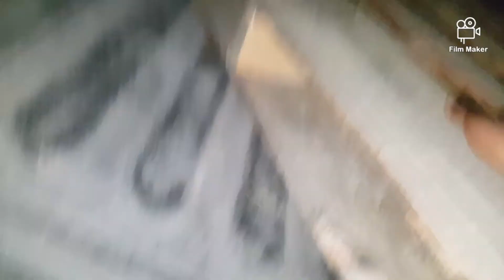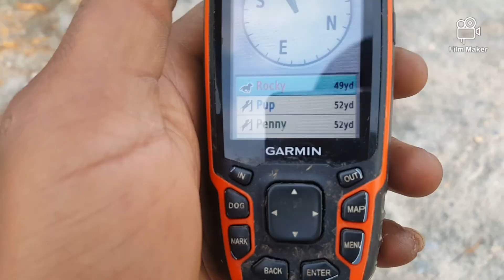The Struggles of a DOGMAN!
Welcome to The Bo Show
If you didn’t know, now you know so!
In this video we’re running the rabbit dogs to hunt rabbits. I leave behind 2 of the pups with hopes of increasing the focus of Peaches n Cream. Training on the new 5k acre farm I recently gained access to that's loaded with wildlife, of course rabbits!

*Jarad S. Ramsey Lewis
*Ezoriya Christian
*bo.thefarmer
*camerawomenezo
*blessedoutdoors